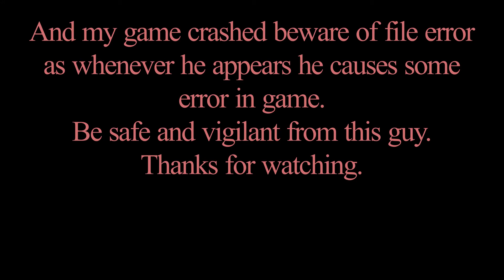GTA V ONLINE 100 PLANE CRASHES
IN THIS VIDEO U R GOING TO SEE 100 AEROPLANES CRASH DURING A GUY NAMED FILE ERROR. ENJOY THIS VIDEO AND BE VIGILANT FROM THIS PLAYER. HOPE U ALL R SAFE.